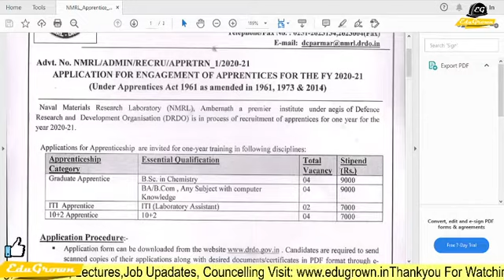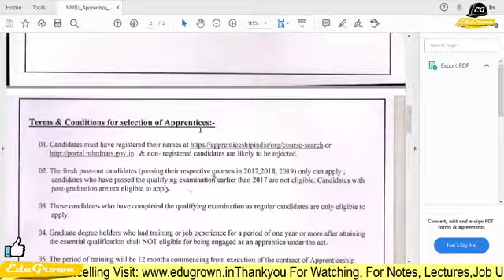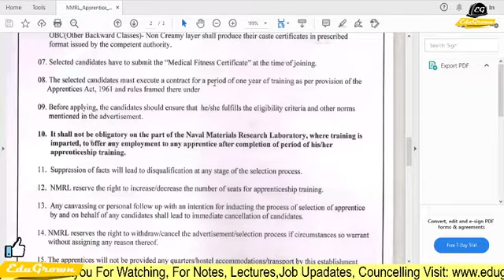DRDO NMRL Recruitment 2021| 14 vacancies | No interview| Apprenticeship | Apply now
1. I hove you enjoy it... for the latest update please visit on my website link given below.
2. For any enquiry or help, you can send a message on my telegram group or on Instagram page